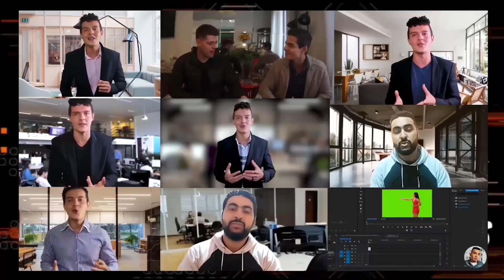VOCE SABIA? CAVERNA DO DRAGÃO - PERSONAGENS, ORIGEM E CURIOSIDADES | LISTA BIOGRAFIA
Um clássico dos anos 1980. As aventuras de Hank, Eric, Presto, Diana, Sheila e Bobby começam quando os jovens entram em uma montanha-russa e acabam em um mundo paralelo, o Reino. Lá, eles encontram o Mestre dos Magos, a pequena unicórnio Uni, o Vingador e muito mais.    Com uma história repleta de mistérios, que, sem um final próprio, acabou por despertar a imaginação dos fãs, que criaram as mais loucas teorias, o desenho permanece no imaginário de muita gente

Geeks vamos nos aventurar nesse Clássico dos Clássicos e conversar nos comentários ! Vamos juntos.

A plataforma MAKER ACADEMY tem o maior acervo de conteúdo sobre Vendas Online, MMN, Recrutamento, Marketing Digital, Marketing de Relacionamento, Ecommerce, Transformação Digital e Negócios do Brasil. Acesse conteúdo novo TODA semana.

👉 MAKER ACADEMY - Plano ANUAL - por apenas 12X de R$79,90 -

🎥🎬 Maker Academy Produções - Gostaria de ter uma equipe que te ajude a produzir vídeos profissionais como os que você ve nesse canal ? Imagina a credibilidade e autoridade que você vai criar frente aos seus potenciais clientes e seguidores ?
Se você quiser profissionalizar a sua marca através de vídeos bem produzidos Saiba Mais clicando

No Brasil, o desenho - criado em parceria pela TSR (que fazia os games de RPG Dungeons and Dragons) e a Marvel Productions - chegou ainda na década de 80, no programa infantil Xou da Xuxa. Muitos marmanjos, porém, se apaixonaram de cara pelo desenho que misturava na medida certa aventura e fantasia. O "primeiro episódio", que mostraria como os garotos chegaram naquele mundo, nunca foi feito. Na realidade, isso era mostrado na abertura do desenho, que tinha pouco menos de um minuto. Nela apareciam os garotos entrando em um carrinho do brinquedo Dungeons and Dragons, uma espécie de Trem Fantasma.

Ideia e produção
Inspirada no jogo de RPG Dungeons & Dragons, a animação possui 3 temporadas e 27 episódios, produzidos entre 1983 e 1985. No Brasil, ela começou a ser transmitida em 1986 pela Globo. O desenho foi sucesso, mas problemas financeiros e administrativos fizeram com que a série fosse cancelada sem que o último episódio tivesse sido produzido, deixando os fãs na mão

História de A Caverna do Dragão
A série conta a história de seis adolescentes na década de 1980 que tentam voltar para casa após um passeio de montanha-russa que os levou ao Reino paralelo de a Caverna do Dragão. Aliás, até hoje não se sabe se eles de fato voltaram para casa.

Dessa forma, no Reino de diversas fantasias de A Caverna do Dragão, os seis são guiados pelo Mestre dos Magos que aparece dando alguns conselhos e em seguida desaparece.

Nesse Reino, eles lutam contra o malvado Vingador e tentam voltar para casa. Contudo, o episódio termina sem uma conclusão exata, mostrando apenas os seis jovens prestes a tomar a decisão de voltar ou não para casa.

🏆 Videos relacionados ao vídeo VOCE SABIA? CAVERNA DO DRAGÃO - PERSONAGENS, ORIGEM E CURIOSIDADES | LISTA BIOGRAFIA :